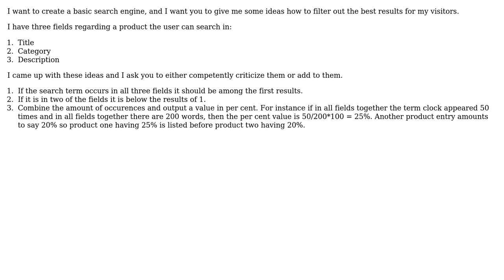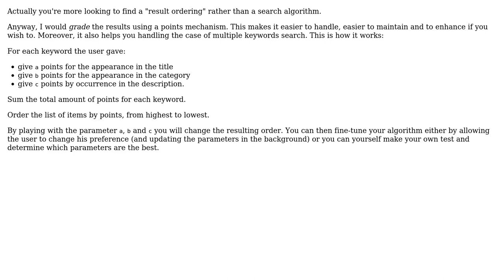Software Engineering: Developing a search algorithm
With thanks & praise to God, and with thanks to the many people who have made this project possible! You are responsible for your own actions.